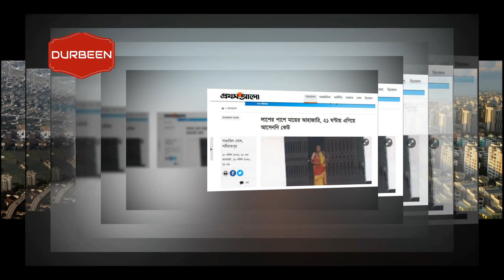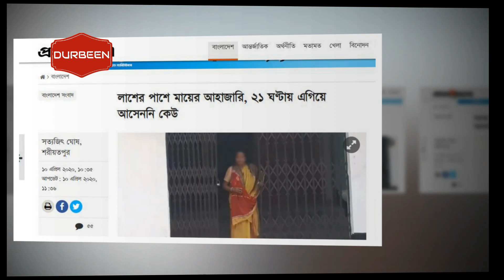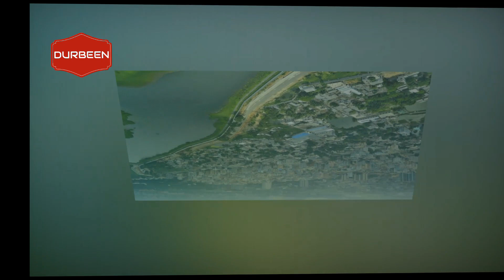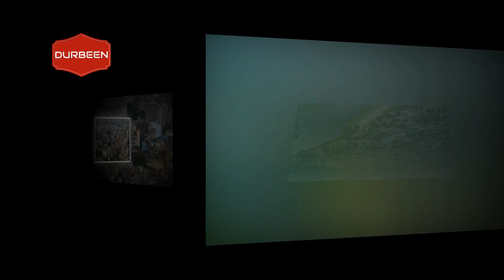লাশের পাশে মায়ের আহাজারি, ২১ ঘণ্টায় এগিয়ে আসেননি কেউ । Bangla News